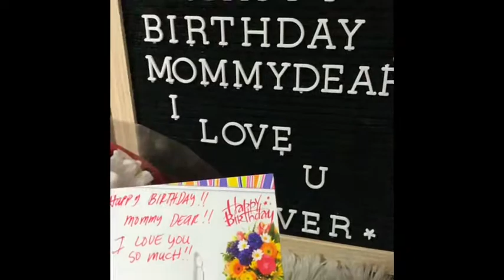Mommy Birthday simple celebration / late upload #18